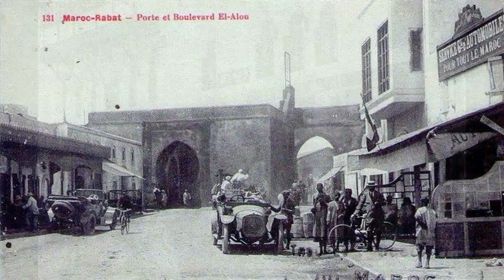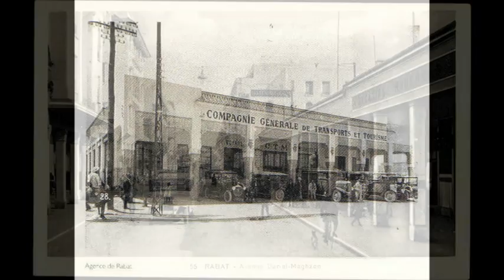Rabat à travers photos et musique